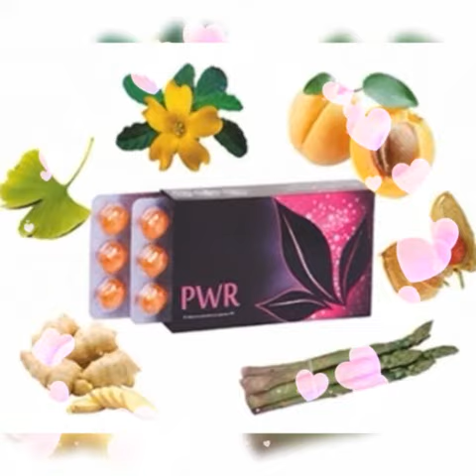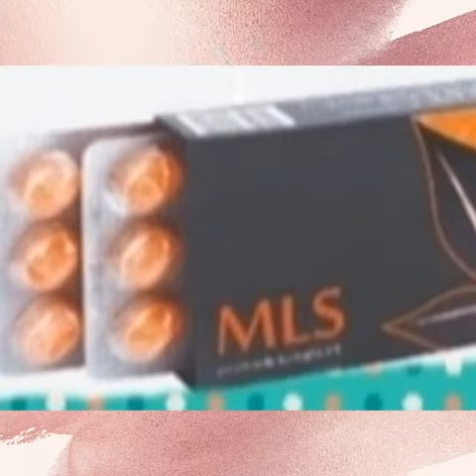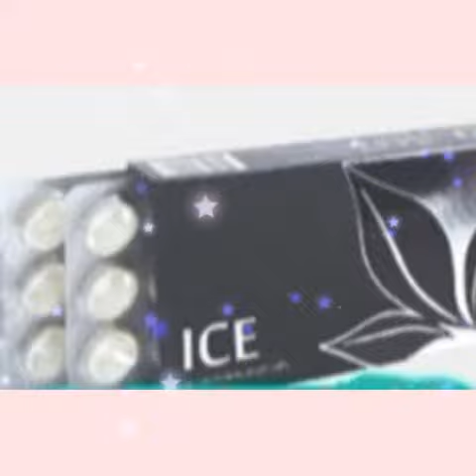APL🌿GO🌞DRAJEURILE MINUNE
Drajeurile minune" Sunt produse alimentare ultimă generație folosite pentru reactivarea, restructurare și resetarea intracelulară sistemică, cu scopul de a genera celule noi. Produse naturale din plante și fructe cu o biodisponibilitate ridicată datorită extragerii principiilor active prin EXTRACTIA CU ULTRASUNETE  și a folosirii NANOTEHNOLOGIEI. Se administrează la toate categoriile de vârstă, femei însărcinate și care alăptează, sint sub forma de drajeuri și se administrează sublingual.
👉Compozițiile acestora sunt alese f. bine și asigură:
🌿 Deparazitarea organismului
🌿 Curățarea și restabilirea funcțiilor tuturor organelor
🌿 Curățarea sângelui (antialergic) și a limfei
🌿 Asigură reglarea sistemului cardiovascular
🌿 Reglează tractul gastrointestinal
🌿Asigură refacerea sistemului musculoscheletral
🌿 Eliberează zona genito-urinara feminină și masculină
🌿 Reface funcția pancreasului(antidiabetice)
🌿 Reglează metabolismul
🌿 Analgezice pentru toate tipurile de dureri (sunt pe bază de plante)
🌿 Asigură nutriția celulei(setul de aminoacizi, minerale și vitamine)
🌿 Antistres ( lucrează pe subcortical eliminând stresul emoțional)
🌿 Co fera energie (conțin toate vitaminele grupului B și Coenzima Q10